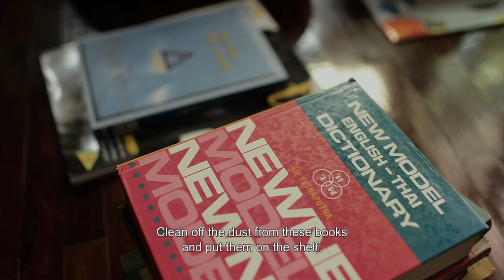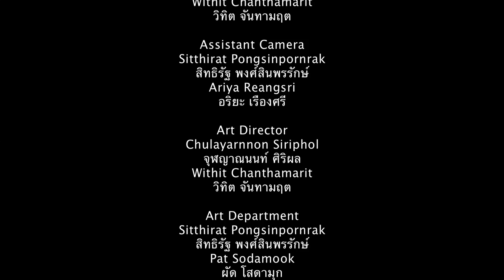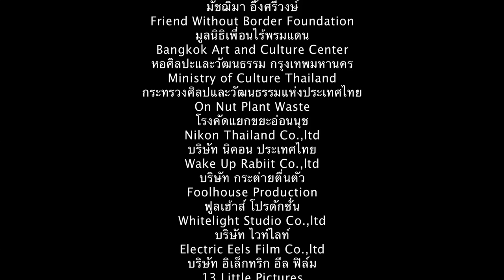IFFR presents: Boonrerm by Sorayos Prapapan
Maid Boonrerm is at her mistress's beck and call 24/7. The former sometimes demands the strangest things. The first being to lie in a pen like a dog. Boonrerm is a subtly formulated indictment of the treatment of maids in Thailand.

Sorayos PRAPAPAN (1986, Thailand) is an independent filmmaker based in Bangkok. He completed studies at the Film and Photography Thammasat University Thailand. After his schooling, he started working as a production assistant for the Palme D’or-awarded film Uncle Boonmee Who Can Recall His Past Lives (2010). Besides his work as a short film director, Prapapan is a sound technician and foley artist.